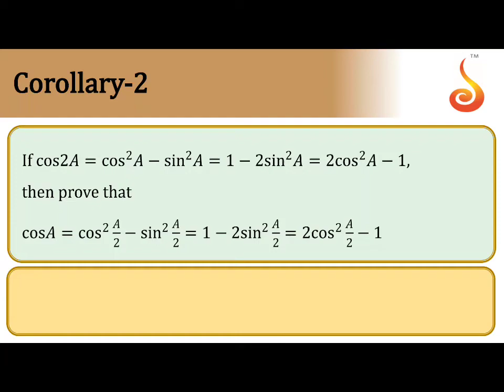PU 1 | May Batch | Maths | Multiple Sub-multiple Angles | Lecture 1 | Slide 11 | Corollary 2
Welcome to Concept Videos for PU 1 May Batch! This slide will explain Multiple Sub-multiple Angles. We will focus on Corollary 2. We are sure you will have an effective learning experience.